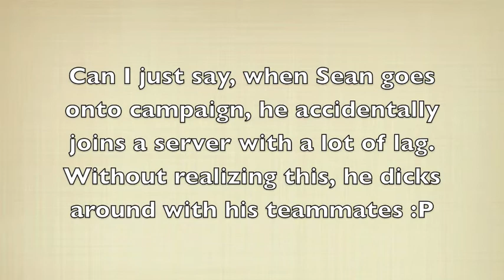[Part 1] Sean tries out L4D2 (Last Man on Earth Mutation)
Today, Sean sees if he can best Pastey in L4D2 by diving into a round of Last Man on Earth in Dead Center... Well, it turns out that this is Sean's first time playing on a PC, so you can guess how far he got :P

Also, I (Pastey) tried to do more editing things so I can learn more about editing. It would help out a ton if you could give some feedback on what you thought so I can know if I should continue the editing things in the future.